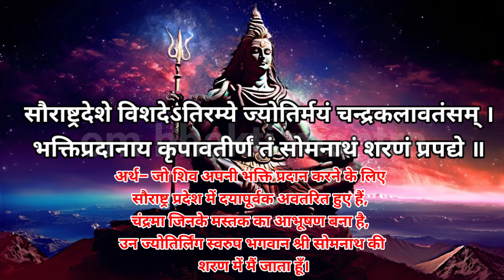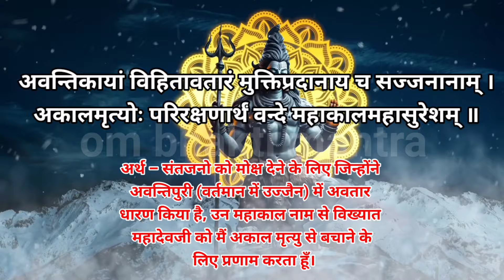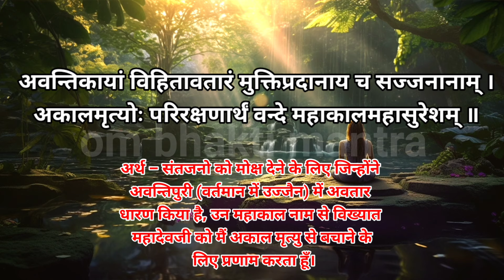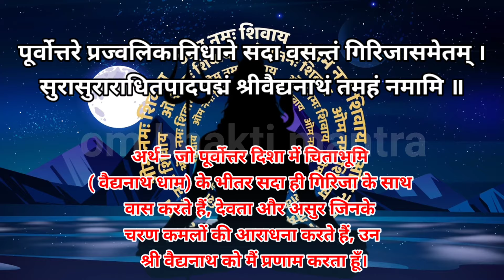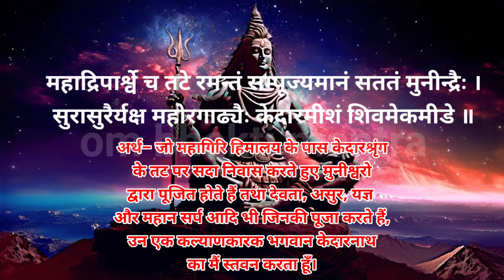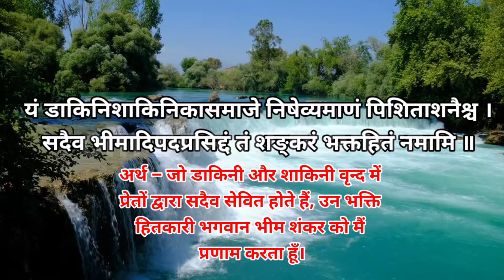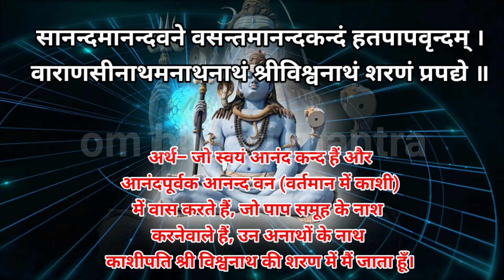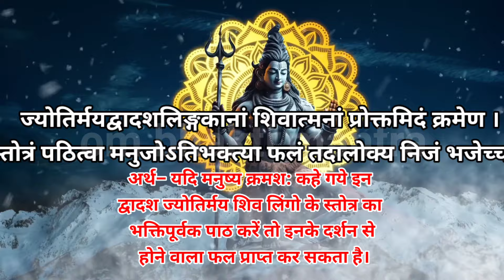श्री द्वादशज्योतिर्लिंगस्तोत्रम् ||shreedwadashlingamstrot || सानन्दमानन्दवने वसन्तम ।।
सानन्दमानन्दवने वसन्तम ।। श्री द्वादशज्योतिर्लिंगस्तोत्रम् ।।
।। श्री द्वादशज्योतिर्लिंगस्तोत्रम् ।।

सानन्दमानन्दवने वसन्तमानन्दकन्दं हतपापवृन्दम्।
वाराणसीनाथमनाथनाथं श्रीविश्वनाथं शरणं प्रपद्ये।।

अर्थ : जो भगवान शिव आनंदवन क्षेत्र काशी में आनंद पूर्वक निवास करती हैं, जो भगवान शिव परमानंद के निधान हैं जो आदि कारण हैं जो भगवान शिव समस्त पाप समूह का नाश करने वाले हैं। ऐसे अनाथो के नाथ काशी पति भगवान श्री विश्वनाथ श्री शिव शंकर की शरण में मैं जाता हूं।

इस लोक में भगवान शिव के प्रति श्रद्धा भाव प्रकट किया गया है। भगवान शिव आनंदवन काशी क्षेत्र यानी वाराणसी में निवास करते हैं। वह उनका घर माना जाता है। वह सभी हर तरह के परमानंद का स्रोत हैं। वह आदि हैं। वह ही अनंत हैं। वह ही सारे पापों का नाश करने वाले हैं। वे अनाथों के नाथ व नाथों के नाथ के काशी के राजा हैं। ऐसे श्री विश्वनाथ की शरण में जाने की मैं कामना करता हूँ।

Witness the Power of Lord
रावण रचित शिव तांडव स्तोत्रम
Hare Krishna hare Ram/ sprichual
Shiv Panchakshar stotra
कनकधारा स्त्रोतम
Kanakdhara strotrm
Hiramath